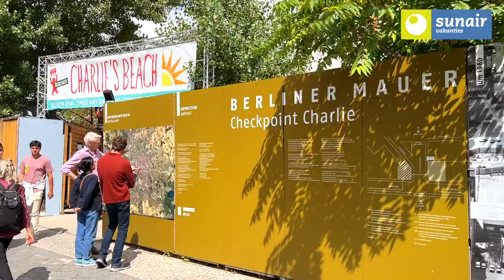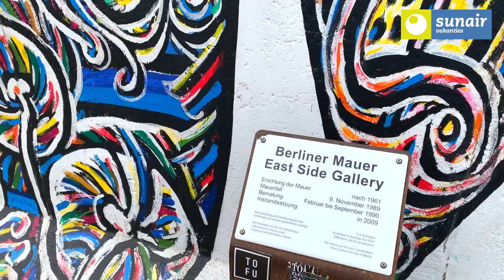Highlights Berlijn 2 minuten